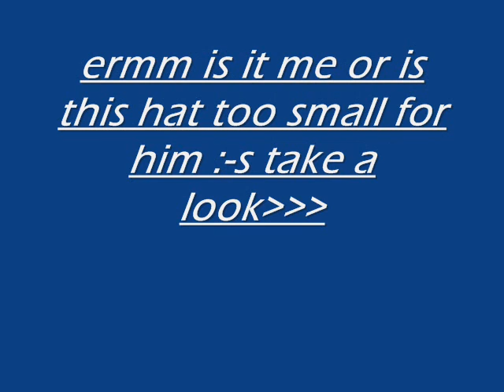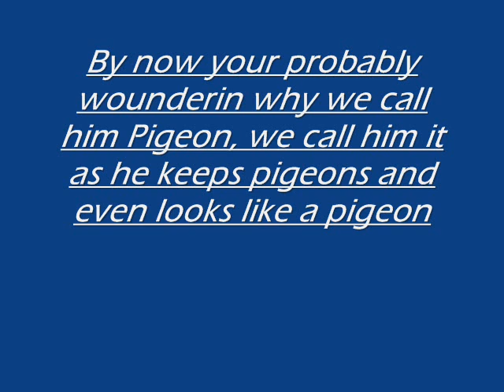pigeon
a video on tom southam and about him liking and lokin like a pigeon